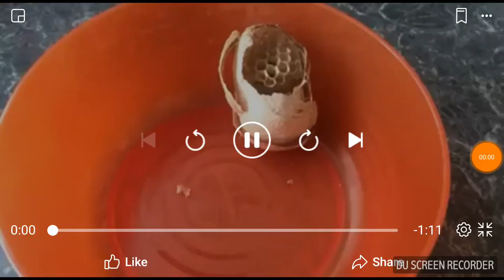Wasp's Nest Crushing In Slow Motion!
Crushing a used wasp's nest in slow motion